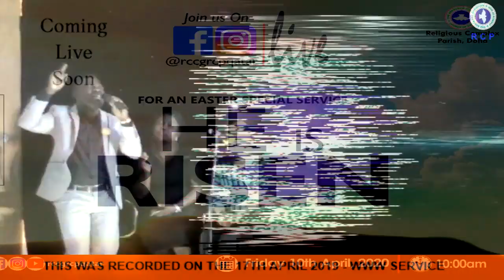Friday 10th April 2020 Service - He is Risen by Pastor Wale Adeniyi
Join Us At:
Rehoboth Assembly,
Religious Complex Parish (RCP),
(Religious Centre) Anglican Centre,
Doha, Qatar.
Fridays at 10:30am for our Celebration Service
Tuesdays @ 7:00pm for Digging Deep